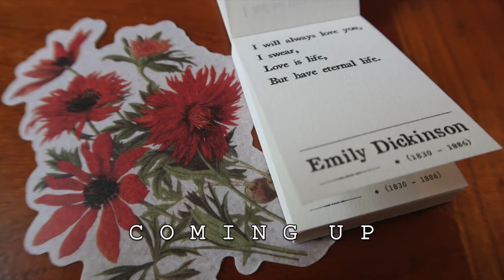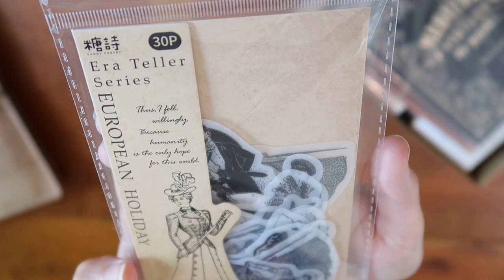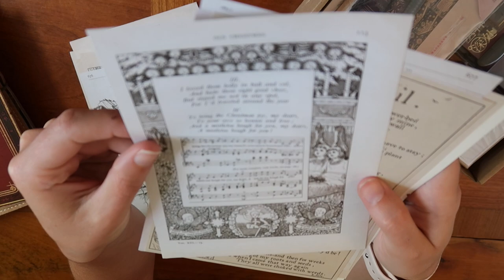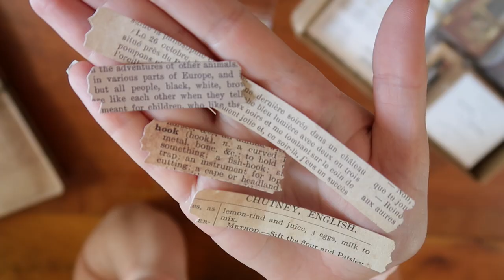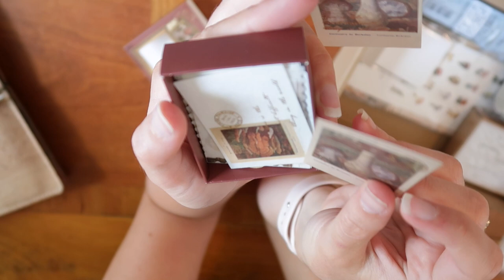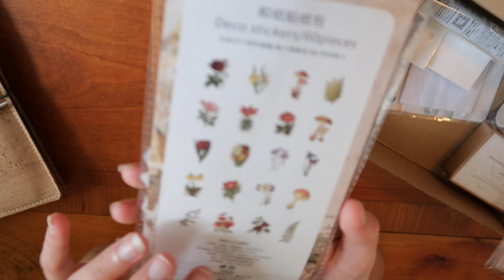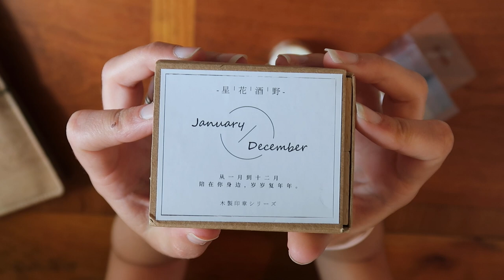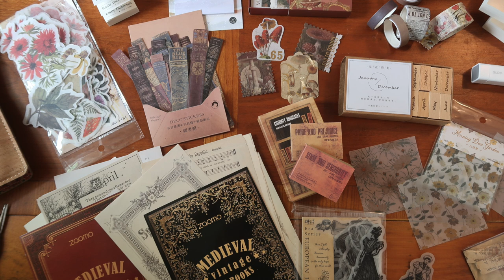So That's Where Journalers Get Their Beautiful Stationery | Huge Obujo Haul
Ever wonder where the journalers you see on Instagram get their beautiful stationery from? Look no further than this creative journaling supplies haul from Obujo! Beautiful floral and vintage stickers, washi, vellum papers, quote stacks, and items from the very affordable dollar shop!

THANKS FOR YOUR ABIDING SUPPORT!

💛My Abiding Journal💛

Explore your creativity and document your life with the abiding fam!

Use the hashtag MYABIDINGJOURNAL on Instagram and YouTube to share what you're creating, inspire others, and potentially be featured on my IG or YouTube channel.